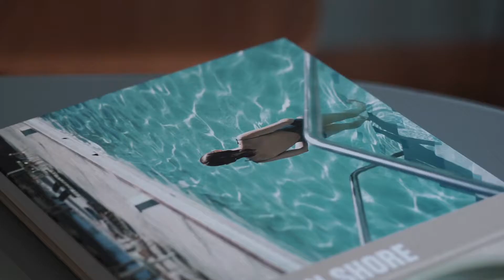Kristalia - First thing tomorrow morning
The first thing I will do tomorrow morning will be tidying up the house